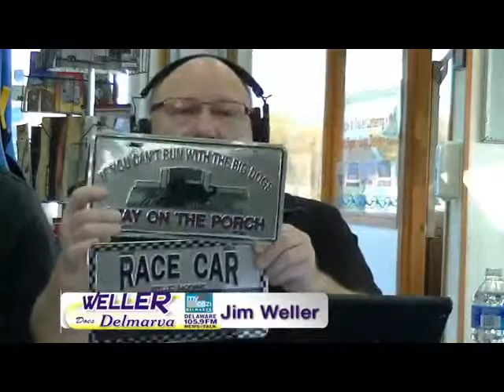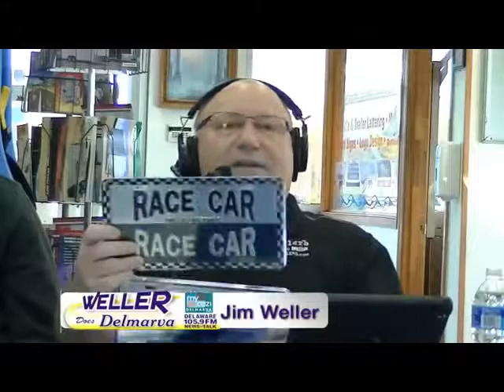Weller Does Delmarva Show Episode 136